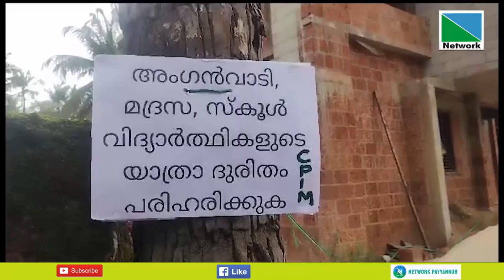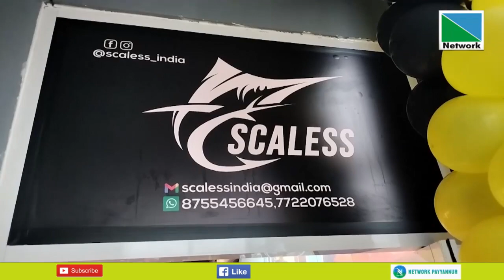29 JUNE 2023